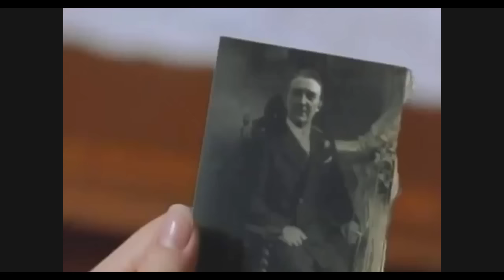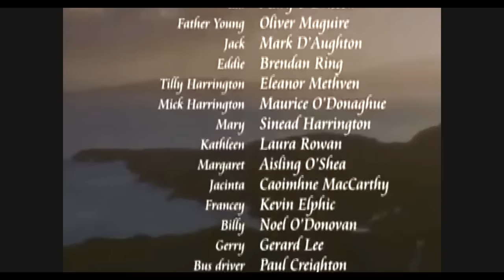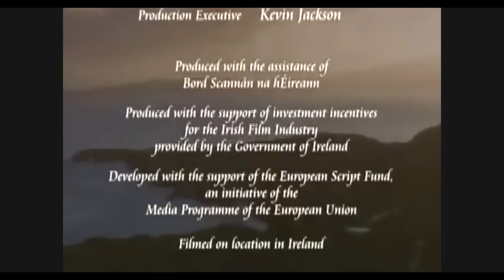Falling for a Dancer Episode 1 Full HD